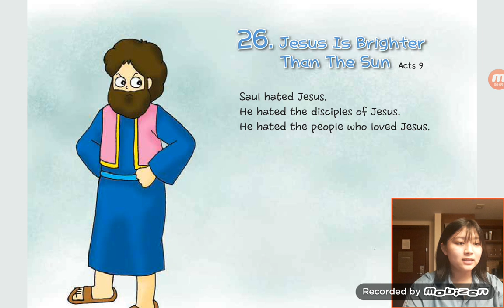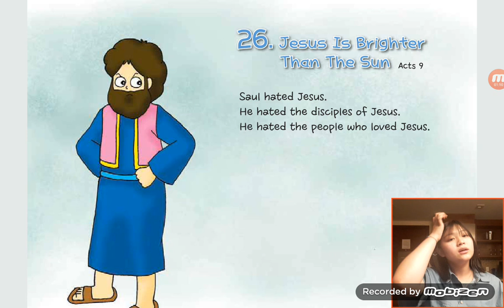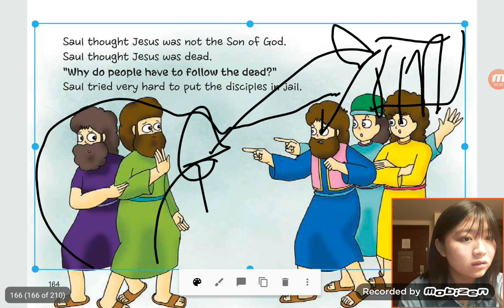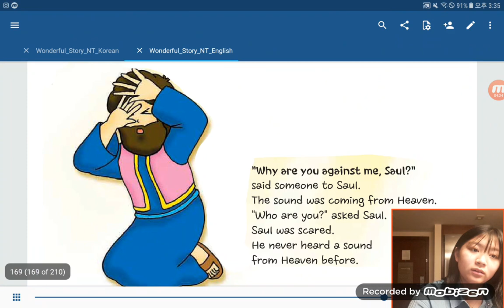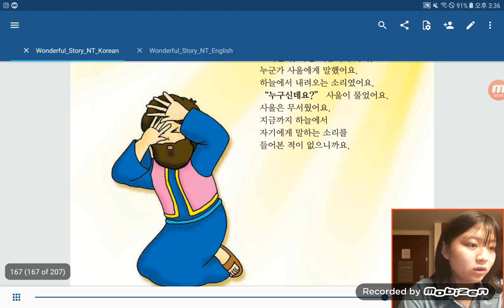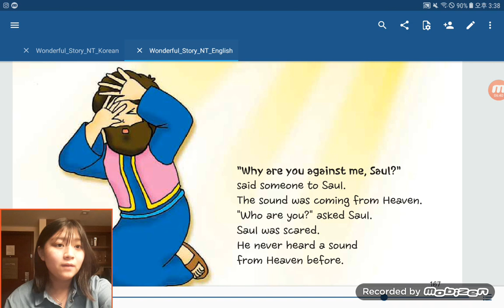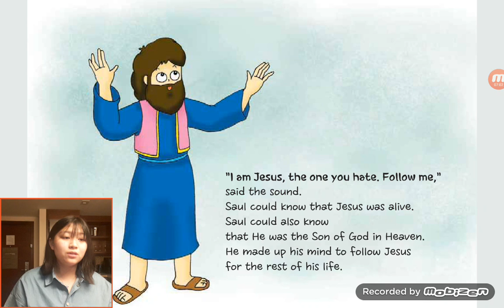‹Kids›Grace：원더풀스토리, 26 Jesus is brighter than the Sun in Acts 9 & 햇빛보다 더 밝은 예수님